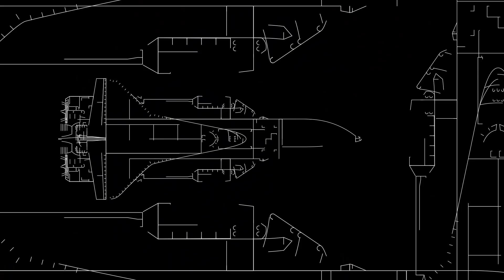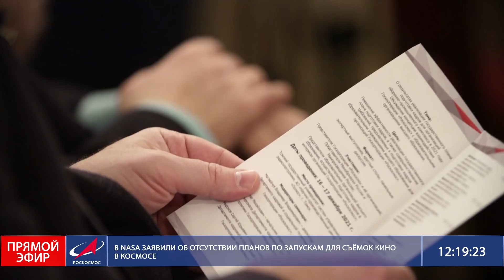Большой космос № 47 // космические туристы, Прогресс МС-19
Роскосмос ТВ подводит информационные итоги рабочей недели! «Большой космос» — программа о самых интересных событиях и людях отечественной космонавтики!

Выпуск № 46. В программе от 25 декабря 2021 года:

00:00 — космонавт Роскосмоса Александр Мисуркин, космические туристы Юсаку Маэзава и Йозо Хирано вернулись на Землю;
03:40 — встреча космического экипажа в Казахстане. Сюжет Николая Вдовина;
08:47 — пресс-конференция Александра Мисуркина, Юсаку Маэзавы и Йозо Хирано в Звездном городке. Сюжет Анны Шенцевой;
10:32 — космонавт Роскосмоса Александр Мисуркин участвует в послеполетных экспериментах;
11:35 — сборка ракеты космического назначения;
12:10 — испытания на герметичность корабля «Прогресс МС-19» в вакуумной камере;
12:45 — монтажные работы с кабель-заправочной башней на будущем старте для ракеты-носителя «Ангара» на Восточном;
13:36 — практический семинар с представителями кадровых служб организаций ракетно-космической отрасли;
14:02 — семинар в Томске. Сюжет Юлии Дерябиной;
18:53 — интервью с Кириллом Порватовым, генеральным директором Корпоративной академии Роскосмоса;
25:13 — Роскосмос вошёл в ТОП-5 наиболее привлекательных работодателей.